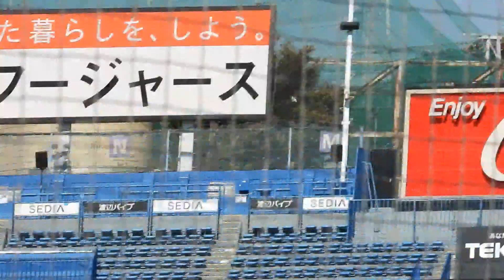田上 夏衣（広陵）No.2 明治神宮大会 VS東海大菅生 2022/11/19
田上　夏衣（広陵）

【広陵】では１年秋からレギュラーとして活躍し、明治神宮大会、選抜では５番打者として４割越えの打率した。

２年夏からは１番打者を務めたものの県大会ではまさかの３回戦敗退となり、甲子園出場を逃した。

新チームからも主に１番打者を務め、中国大会では打率.571を記録し、２連覇に貢献した。

明治神宮大会では初戦の東海大菅生戦では２安打を放ったものの、続く、北陸と大阪桐蔭戦では無安打に終わり、悔しい結果となった。

同級生の真鍋に隠れがちであるが、ミート力にでは真鍋に劣らない能力を持っている。